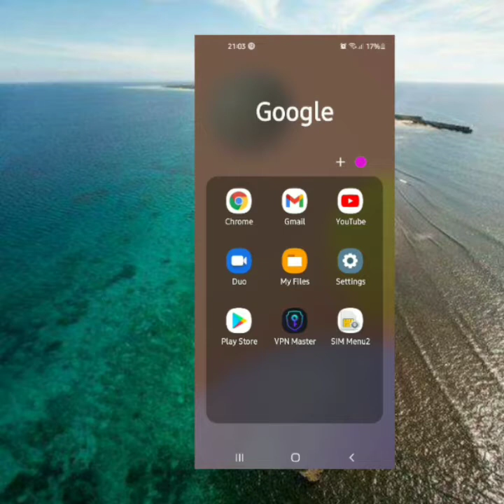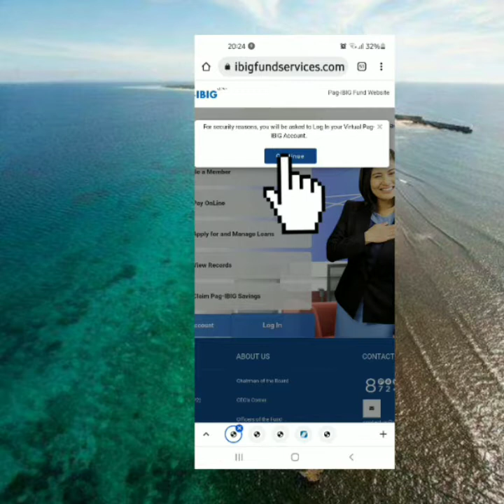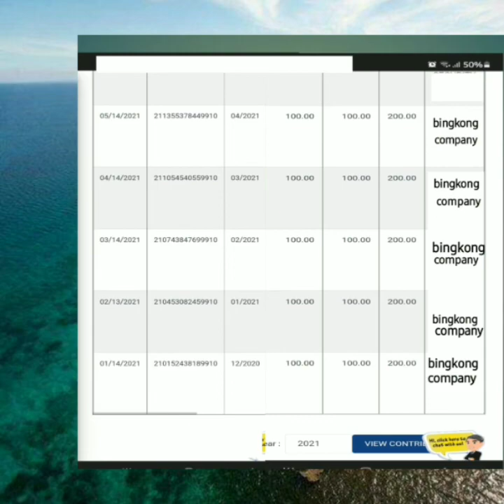panu? nyo makita ang inyong contribution sa virtual pagibig//ARCTV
paano makita ang contribution sa pag ibig/ARCTV
paano makikita ang contribution sa pag ibig/ARCTV